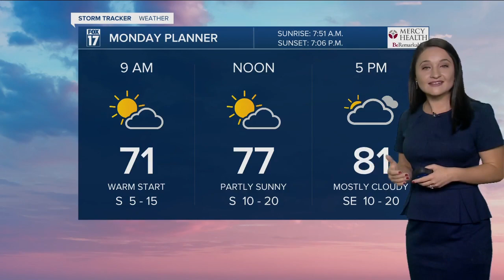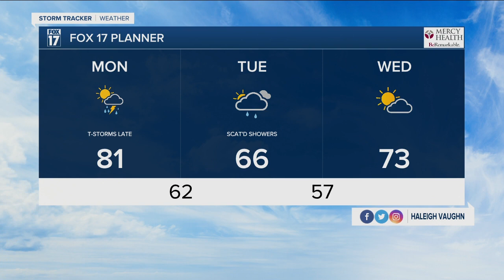Monday Morning Forecast - October 11th